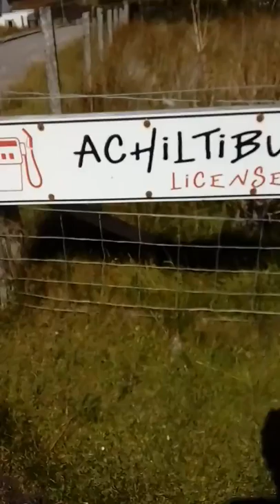Second vlog/fell off my bike